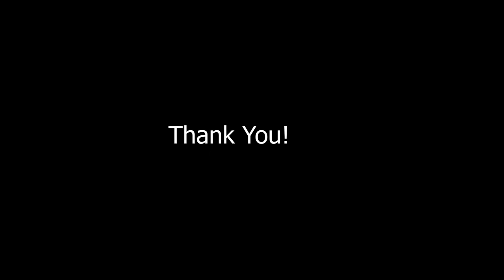Thank You!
Just wanted to pause for a minuite and tell you guys how thankful i am. Sorry for the background noise and some stutters, its my first vlog in a while

INTRO was made by PrestigeAce you contact his discord iiPrestigeAce
4924